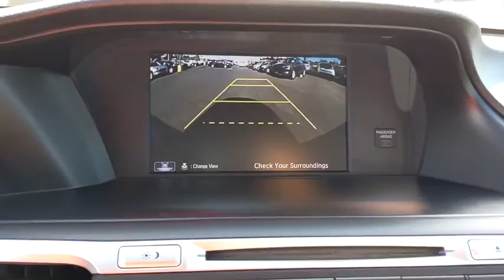2017 Honda Accord Los Angeles, Carson, Torrance, Culver City, Inglewood, CA 34006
Used 2017 Honda Accord available in Los Angeles, California at Airport Marina Ford. Servicing the Carson, Torrance, Culver City, Inglewood, CA area.

2017 Honda Accord LX Clean CARFAX. Priced below KBB Fair Purchase Price! Odometer is 4144 miles below market average! 4-Wheel Disc Brakes Air Conditioning Four wheel independent suspension Power steering Power windows Remote keyless entry Steering wheel mounted audio controls. 27/36 City/Highway MPGbrbrbrAwards:br * 2017 IIHS Top Safety Pick+ (When equipped with Honda Sensing and specific headlights) * 2017 KBB.com Brand Image Awards * 2017 KBB.com 10 Most Awarded BrandsbrKelley Blue Book Brand Image Awards are based on the Brand Watch(tm) study from Kelley Blue Book Market Intelligence. Award calculated among non-luxury shoppers.  Kelley Blue Book is a registered trademark of Kelley Blue Book Co. Inc.brbrAirport Marina Ford! Excellent Selection of Used Vehicles Financing Options Serving Manhattan Beach Westchester Mar Vista Pacific Palisades Santa Monica Playa del Rey Beverly Hills Inglewood Malibu Venice Culver City Brentwood Westwood West Hollywood Bel Air Ladera Heights Orange County and El Segundo but all over Southern California and LA. ALL ADVERTISED PRICES EXCLUDE GOVERNMENT FEES AND TAXES. ALL ADVERTISED PRICES EXCLUDE GOVERNMENT FEES AND TAXES ANY FINANCE CHARGES ANY DEALER DOCUMENT PROCESSING CHARGE ANY ELECTRONIC FILING CHARGE AND ANY EMISSION TESTING CHARGE.